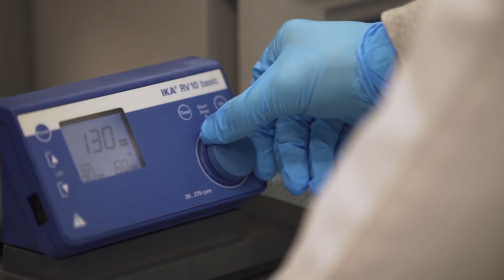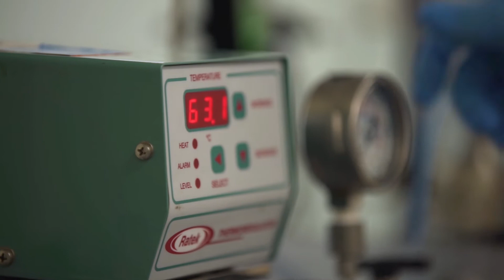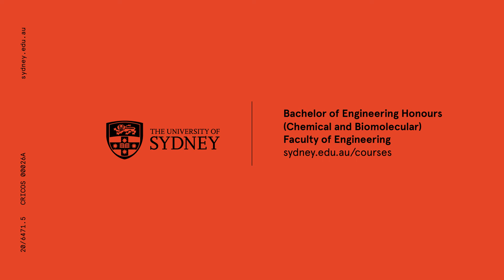Bachelor of Engineering Honours (Chemical and Biomolecular), University of Sydney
Explore the properties of raw materials in order to design solutions that help manage resources, protect the environment and improve health and safety products and procedures.

The specialisations that best align with this degree are:
Food and Bioprocessing
Process Intensification
Water and Environmental Treatment Processes